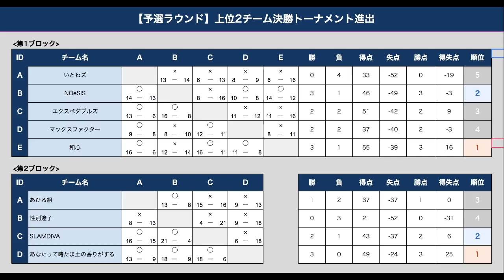【全試合】HADO SUMMER CUP 2018 予選大会②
HADO SUMMER CUPへの出場権をかけた熱い戦いの様子をサードプラネット横浜本店のHADO ARENAよりお届け！
2枠の出場権をかけて全9チームが激闘を繰り広げます！
本戦への切符を手にするのはどのチームだ!?

※最後のインタビューの音飛びがヒドくてすみません！
※本配信はmeleapの本木によるゆる〜い配信です（クオリティは求めないでください…）